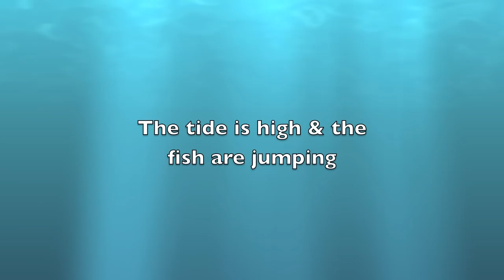The Gate Keeper of Boat Harbour is a Pelican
5 hours at Boat Harbour revealed the daily schedule of the pelicans responding to the tide.  Boat Harbour, which was full of fish the day we were there, becomes almost empty with a shallow 2 metre wide exit where a pelican waits.